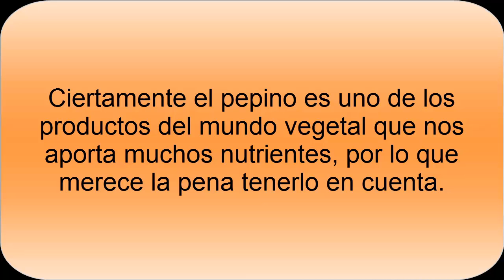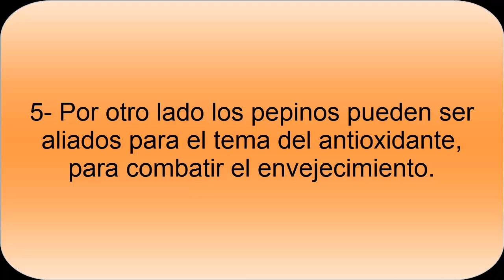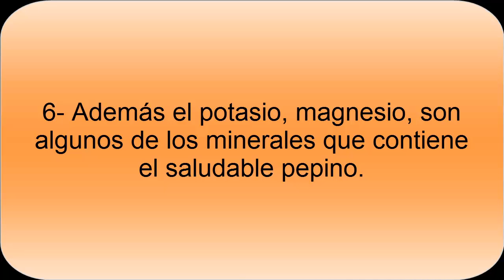Propiedades y Beneficios del Pepino - Todo Nutrición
El pepino tiene muchas propiedades y beneficios para la salud. Es excelente para poder preparar jugos y bebidas para bajar de peso, hidratarnos y aprovechar sus diferentes minerales.